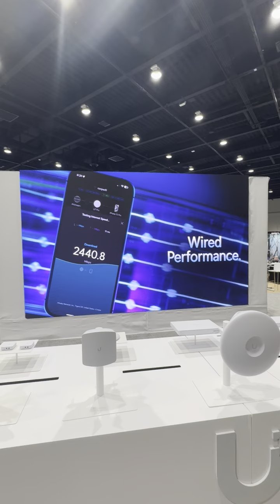Intro to Ubiquiti AirFiber MLO Wi-FI 7 BE PTP and PTMP radios for WISPs works with IsoHorns antennas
In the rapidly evolving world of wireless communications, Ubiquiti AirFiber MLO (Multi-Link Optimization or Multi-Link Operation) is making significant waves. This breakthrough technology, leveraging the 802.11be standard—commonly known as Wi-Fi 7—promises to redefine the capabilities of wireless networks by offering unprecedented throughput and flexibility in both point-to-point and point-to-multipoint configurations.

What is Ubiquiti's AirFiber MLO?

Building on the legacy of AirMAX, LTU, and AirFiber product lines known for robust and cost-effective point-to-point connectivity, the new iteration of AirFiber MLO technology significantly expands these capabilities. It integrates multi-link operation, allowing for simultaneous transmission across multiple wireless links, and is set to deliver speeds exceeding 5 gigabits per second. This considerable advancement supports the ever-growing demand for higher data rates across various applications.

Enhancements in AirFiber MLO

The key enhancement in AirFiber MLO is its adoption of the 802.11be standard. This technology supports extremely high throughput and more efficient data transmission, which is crucial for applications that require high bandwidth and low latency. Additionally, it allows operation in the 5 to 7 GHz bands, offering flexibility in frequency allocation and the potential for less interference, which is often a challenge in densely populated urban areas.

Applications and Impact

AirFiber MLO can dramatically improve connectivity in both urban and rural settings. In cities, it can provide an alternative method of high-speed internet delivery, alleviating the strain on existing networks. In rural areas, using Wi-Fi chipsets offers a cost-effective solution to enable high-speed internet access where traditional fiber optic cables are not feasible. The introduction of channel puncturing allows the system to maintain high performance over distances up to 100+ kilometers by avoiding parts of the spectrum that are noisy or interfered with.

Future Prospects

By 2025, the point-to-multipoint (PTMP) capabilities of AirFiber MLO will enable a single transmission point to serve multiple endpoints simultaneously. This will not only maximize the efficiency of network infrastructure but also reduce the cost per unit of data transmitted, making it an economically attractive option for service providers.

IsoHorns and Ubiquiti AirFiber MLO: Revolutionizing Wireless Connectivity

With the intro of Ubiquiti’s AirFiber MLO product line, using IsoHorns antennas becomes a game-changing strategy. Here’s how IsoHorns antennas are ideally suited for enhancing the capabilities of the Ubiquiti AirFiber MLO systems:

Enhanced Compatibility and Performance

IsoHorns antennas, known for their high-quality directional capabilities, are a perfect match for Ubiquiti's AirFiber MLO, which aims to revolutionize wireless technology with its multi-link optimization capabilities. The Wideband 6 GHz Asymmetrical 90° Horn Antenna (WB6-A90) from IsoHorns complements the AirFiber MLO by optimizing coverage and maximizing throughput, essential for achieving the high speeds and robust connectivity promised by Ubiquiti's new product line.

Future-Proof Networking

IsoHorns wideband antennas operate seamlessly across a broad frequency range from 4.9 to 7.2 GHz, aligning perfectly with the next-generation radio technologies including Wi-Fi 6e and Wi-Fi 7 standards supported by AirFiber MLO. This compatibility ensures that Wireless Internet Service Providers (WISPs) can leverage the latest in wireless technology while maintaining their existing infrastructure, thereby avoiding frequent upgrades and reducing long-term operational costs.

Minimizing Noise, Maximizing Reach

IsoHorns antennas are specifically designed to reduce noise—a crucial advantage for Ubiquiti’s AirFiber MLO when deployed in congested or challenging environments. The unique design of IsoHorns antennas, such as the asymmetrical horn with reduced side lobes, ensures that signal interference is minimized, thus enhancing the overall signal quality. This feature is vital for maintaining the integrity and performance of multi-link operations across wide areas, especially in point-to-multipoint setups.

Supporting High-Density Deployments

Ubiquiti’s AirFiber MLO aims to serve multiple endpoints simultaneously with high-capacity bandwidth. IsoHorns antennas facilitate this by supporting spatial division and frequency reuse techniques, crucial for managing airtime efficiency and optimizing subscriber capacity per access point. This makes IsoHorns antennas an integral component in achieving the dense network deployments envisioned with AirFiber MLO.

Durability and Reliability

In addition to performance, the durability of IsoHorns antennas ensures they can withstand the rigors of outdoor deployments, a critical factor for the long-term deployment of Ubiquiti’s outdoor wireless solutions.